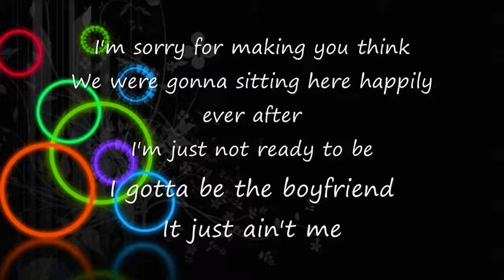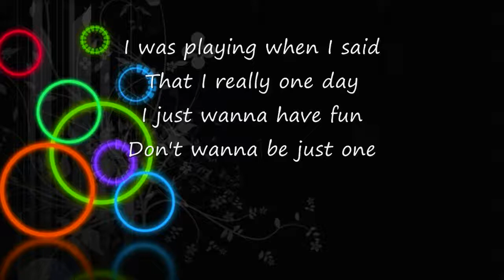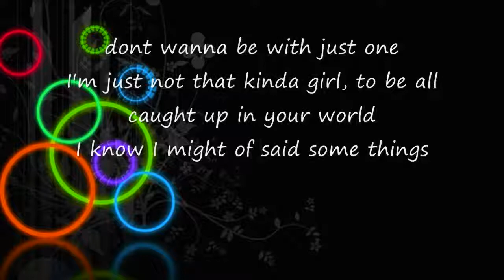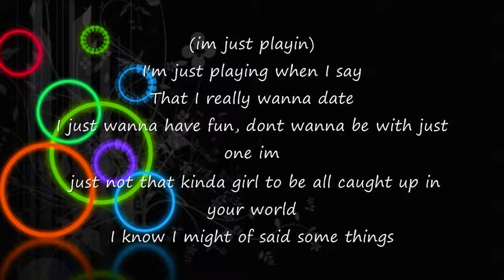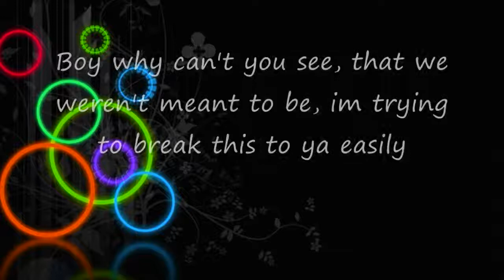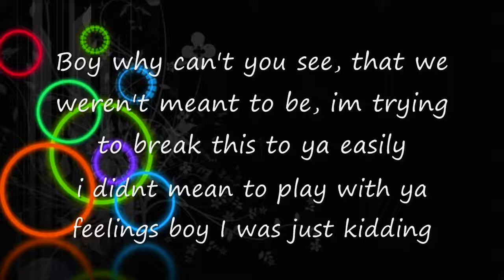Kayslee Collins - JK - Lyrics